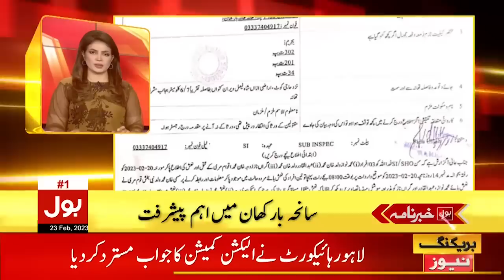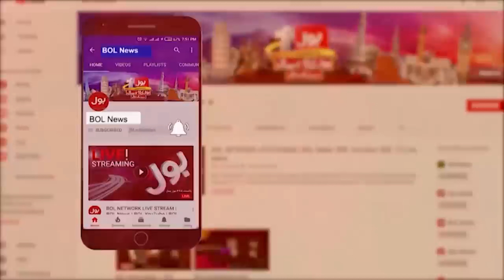Jail Bharo Tehreek Second Day | BOL News Headlines at 11 AM | Imran Khan Message For The Nation